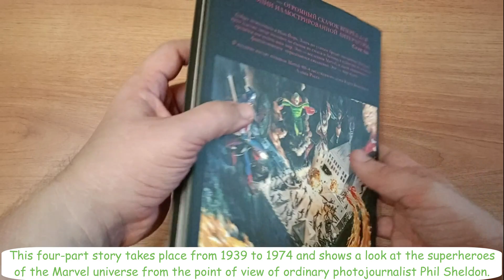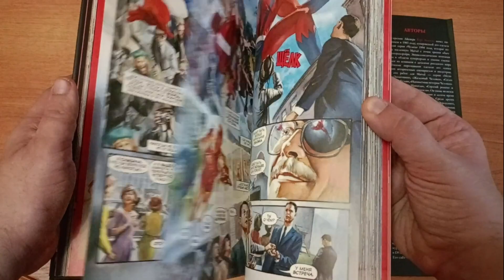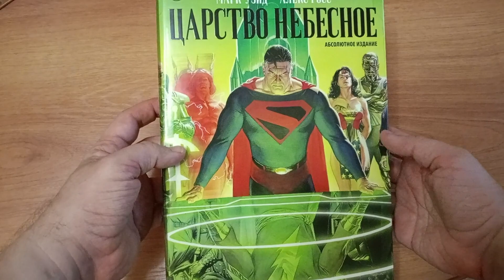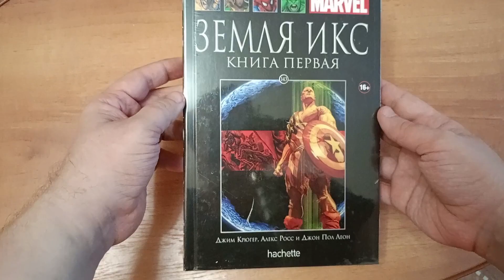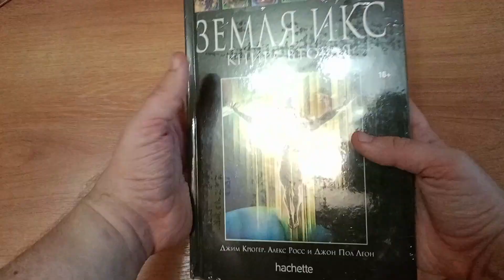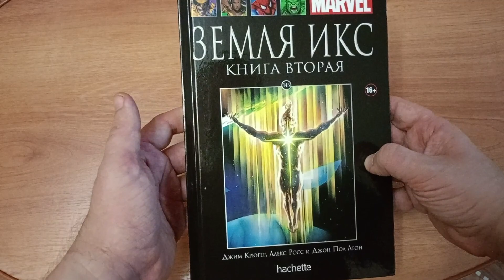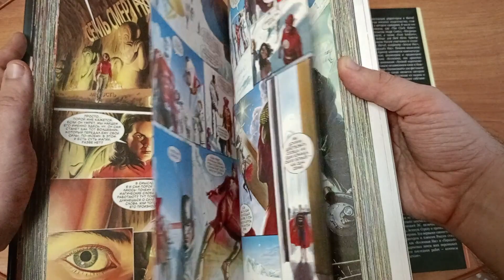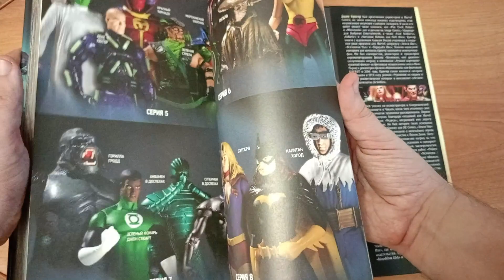Unboxing #6. Awesome Retro Comics by Alex Ross.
Comics in video:
- Marvels;
- Kingdom Come;
- Earth X;
- Justice.

Music from Adventures of Batman and Robin (SEGA Genesis).